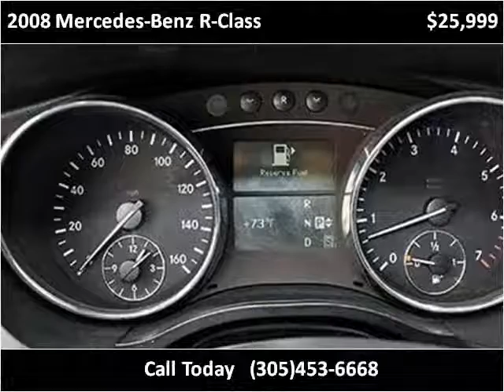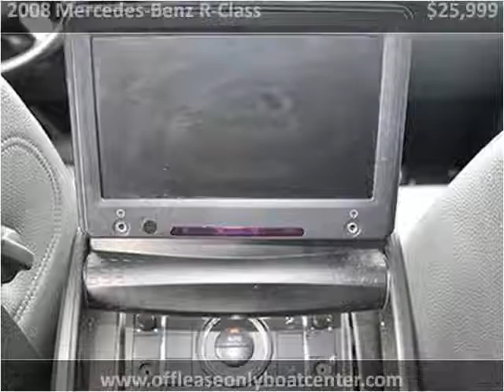2008 Mercedes-Benz R-Class Used Cars Lake Worth FL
This 2008 Mercedes-Benz R-Class is available from Boats Direct USA.